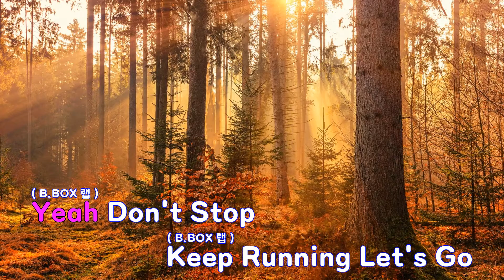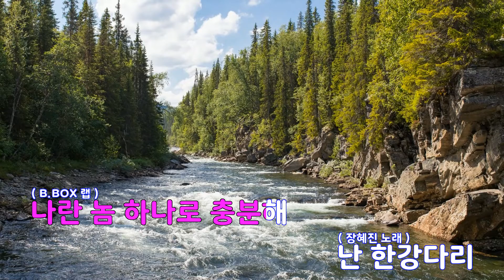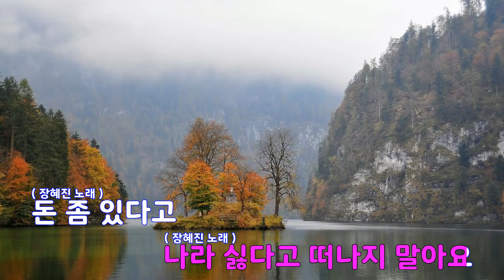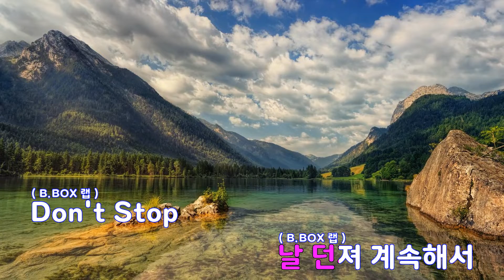[은성 반주기] 괜찮습니다 - 장혜진.비박스(B.BOX)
괜찮습니다 - 장혜진.비박스(B.BOX)
작사 ː 오성훈.PJ , 작곡 ː PJ.민웅식